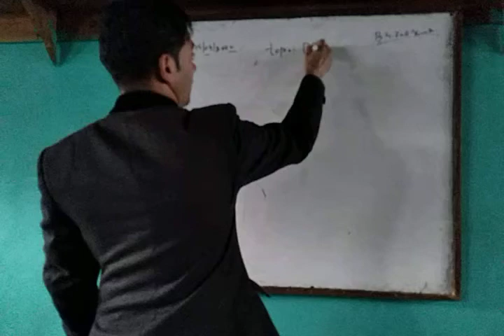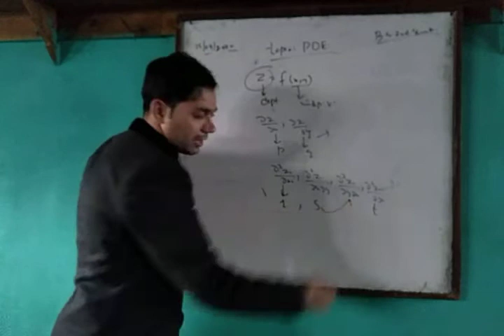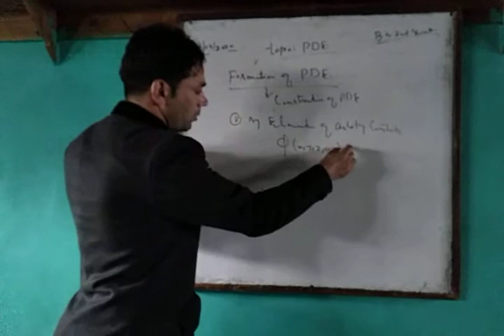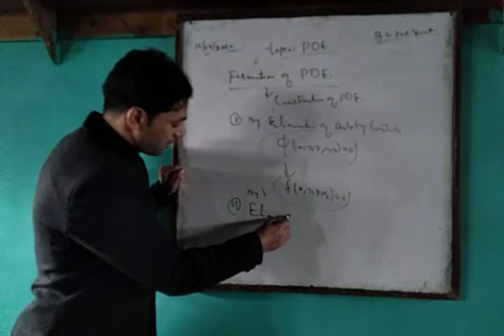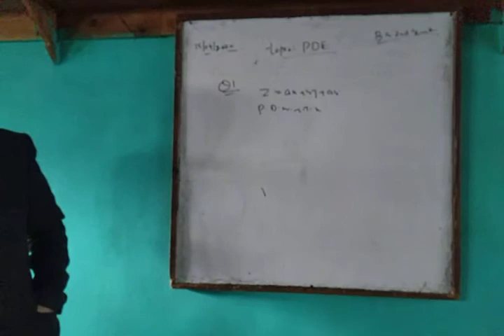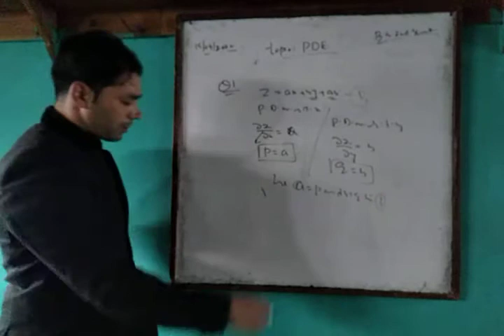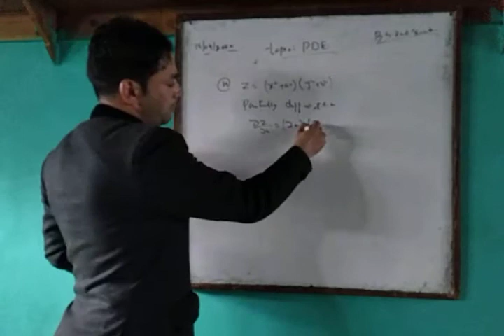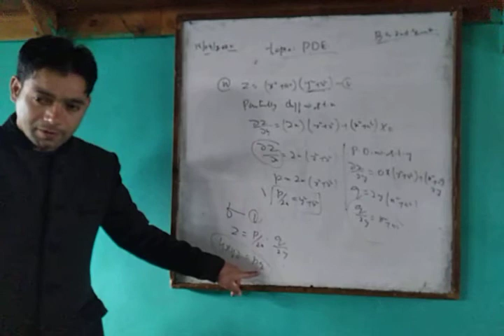Partial Differential equations lecture 2 (2nd sem)